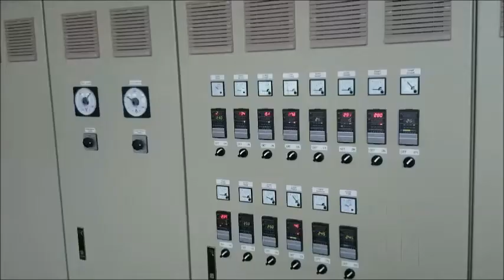PET PC PP granulation recycling extrusion machine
Large output